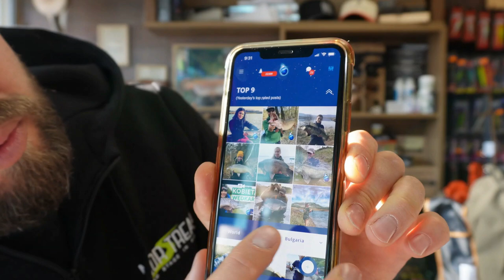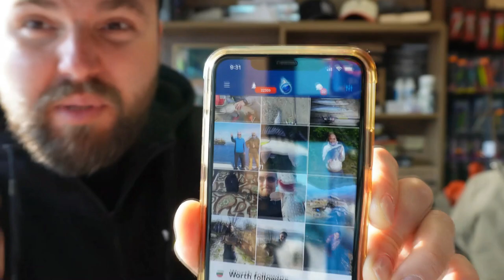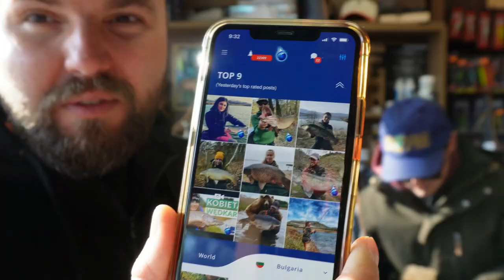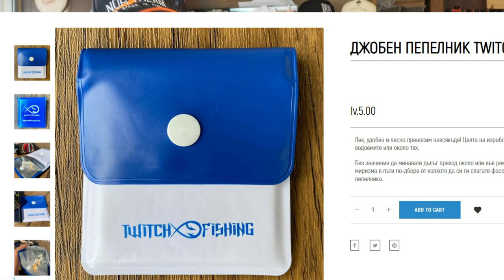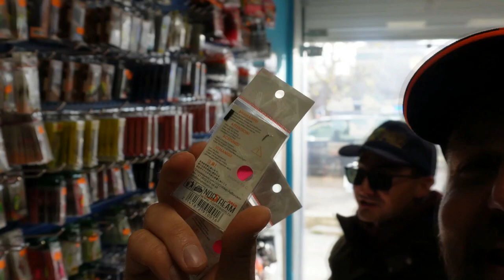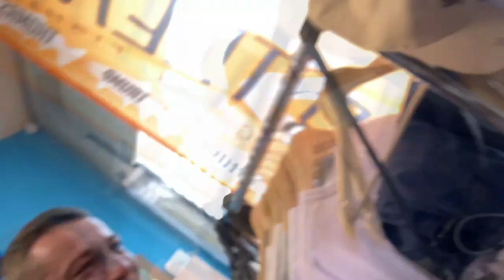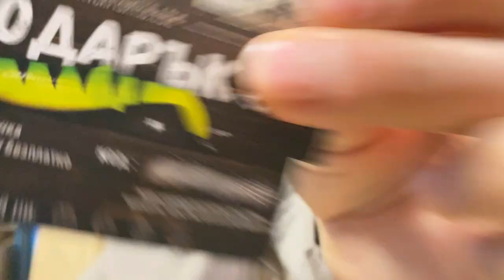ГРАЖДАНСКИ АРЕСТ или 112 !?! СПЕЧЕЛИ ВЪДИЦА и 300 НАГРАДИ! Twitch fishing shop сериала продължава!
Отново хвърлят боклуци около магазина! Този път обаче не вихнахме полиция. ГРАЖДАНСКИ АРЕСТ!

Taкъмите, които ползвам са:
► ВЪДИЦИ: